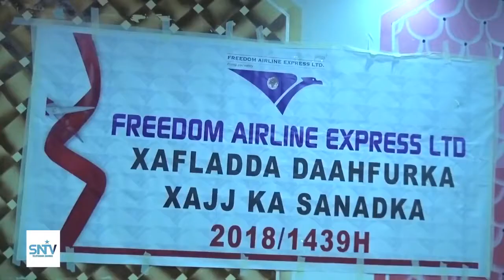Qiimaha lacageed ee ku baxa dadka ka xajinaya Soomaaliya ayaa sanadkan hoos loo dhigay, waxaana la k